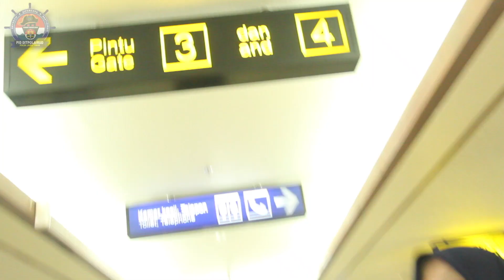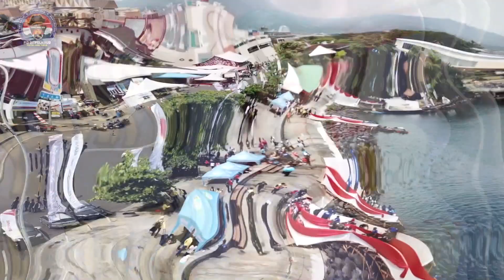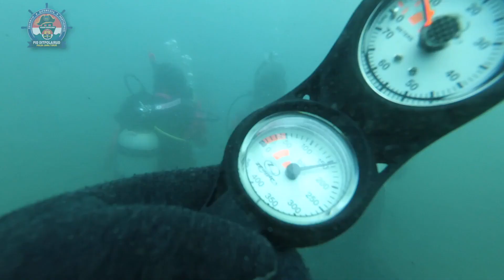NEW LADY DIVERS POLDA JATIM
Setelah melalui persiapan yang panjang, Wanita Selam Indonesia akhirnya resmi pecahkan rekor MURI!

Wanita Selam Indonesia (WASI) berhasil melakukan memecahkan rekor muri, Sabtu (11/8/2018). Ada dua kategori yang dipecahkan, yaitu Penyelaman Massal Wanita dan Pembentangan Bendera Terpanjang Dalam Laut Indonesia.

Kegiatan yang diikuti oleh 930 peserta selam ini telah dilakukan sejak pagi tadi. Siang ini, WASI resmi memecahkan rekor MURI di Pantai Manado kawasan Mega Mas.